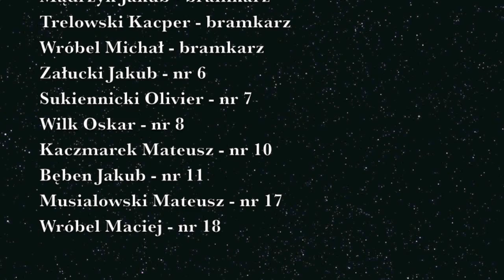Sparing APN Raków Częstochowa - KSZO Ostrowiec Świetokrzyski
Kielce 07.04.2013 r - Hala Legionów, na której swoje mecze rozgrywają piłkarze ręczni Vive Targi Kielce. Sparing (pierwszy mecz) APN Raków Częstochowa - KSZO Ostrowiec 3:3. Bramki dla Rakowa zdobyli: Mateusz Musiałowski 1, Olivier Sukiennicki 1 i Mateusz Kaczmarek 1. Sparing (drugi mecz) APN Raków Częstochowa - KSZO Ostrowiec 1:1. Bramka dla Rakowa Maciej Wróbel.